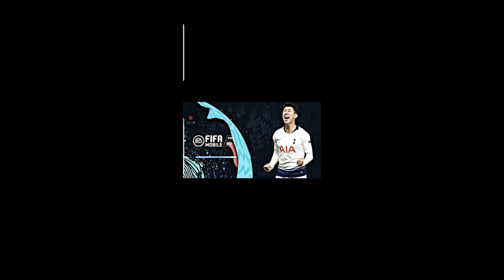FIFA Mobile 2020 Android Gameplay